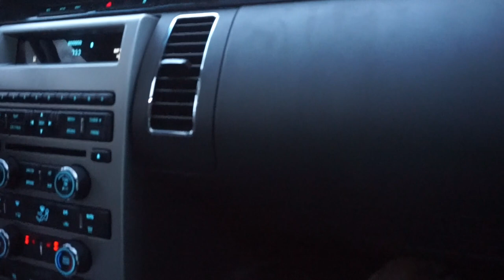A Remote Control Monster Truck Disaster | Flippin' Katie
♥ It is the last leg of the trip home from Florida.  Brennan shares some  of the craziest laws in the USA, Katie shares her gymnastics practice and the boys have a monster truck disaster.  Another Flippin' Fun Video from Flippin' Katie!

Katie, Brennan and Ryan live a Flippin' Fun life! See their hilarious adventures, blogs, sports and challenges!

♥ Katie is an 11 year old gymnast, sister, friend, swimmer and coral girl  who loves pigs. She is in her first year of homeschool and in 6th grade.
♥ Brennan joins in the fun: he's a witty, fun-loving, athletic 13 year old water polo player, golfer and swimmer who aspires to be President!
♥ Little brother Ryan is a lovable 9 year old who sometimes acts CRAZY!  He is in 4th grade, loves golf baseball, riding his bike and swimming.

We welcome a friendly, fun and entertaining YouTube community !